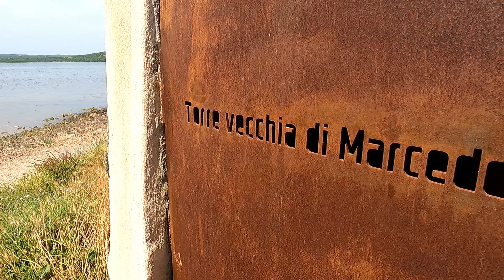Cosa vedere in SARDEGNA sulla Costa Ovest 🌞 I luoghi più belli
Ecco i luoghi più belli della Sardegna Ovest: mare, spiagge e borghi, questi sono i posti da vedere della Sardegna, che ci sono piaciuti di più, sia sulla costa che nell'entroterra; tante bellezze naturali da non perdere su quest'isola meravigliosa, così come paesini rurali. Il mare in Sardegna è veramente bellissimo, ma alcune spiagge ci hanno colpito più di altre, come La Pelosa o S'Archittu. Tra i borghi, non può mancare una visita a Bosa o al paesino di pescatori Marceddì.
Questi sono i luoghi che abbiamo amato di più durante il nostro viaggio in van in Sardegna Ovest.

Mappa: Openstreetmap

00:00 Intro
01:28 La Pelosa
03:49 Porto Palmas
06:10 Bosa
08:00 S'Archittu
09:30 Capo San Marco
12:04 Marceddì
16:28 Conclusione